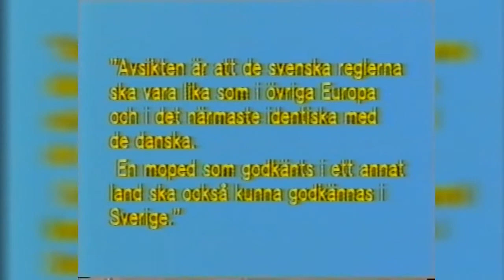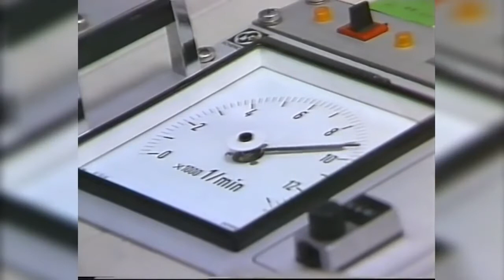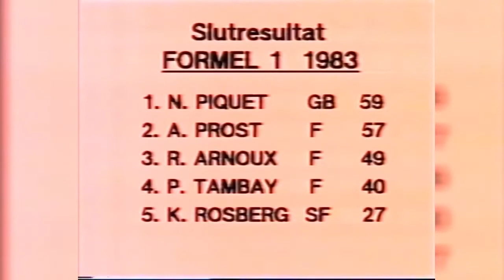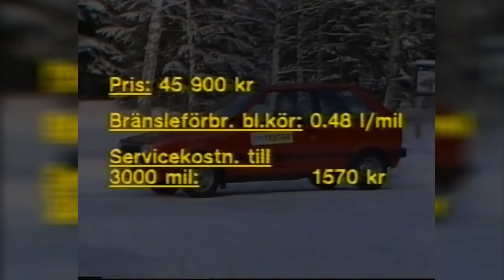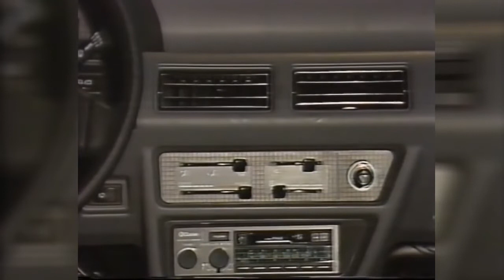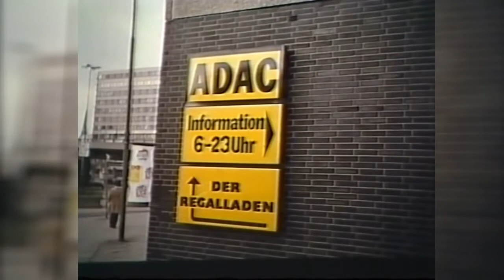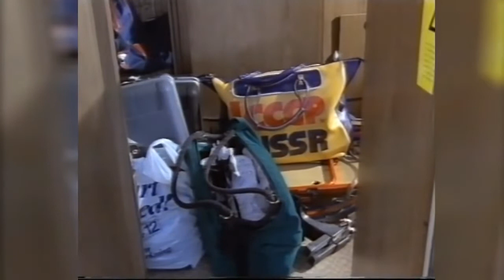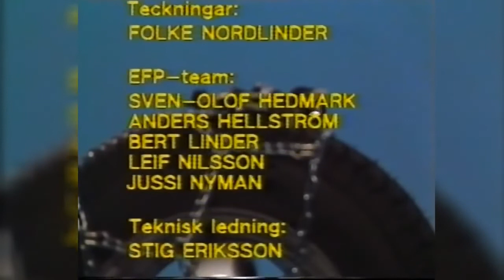TrafikMagasinet 1983 Classic, , BilTV med Perstad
Formel 1, TEst av Nissan Micra, Glenning tycker till, TRAFIKMAGASINET BilTv med Perstad